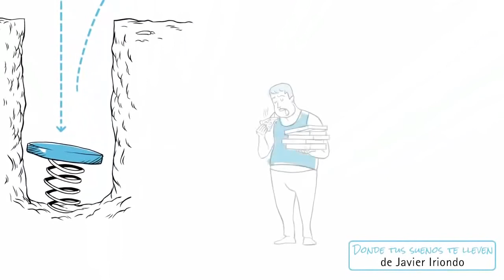TUS DECISIONES DETERMINAN TU FUTURO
el pasado no puede controlar tu futuro pero lo que decidas hoy si lo hace